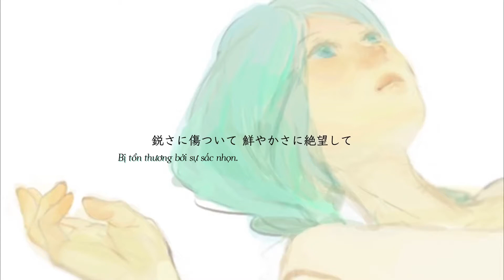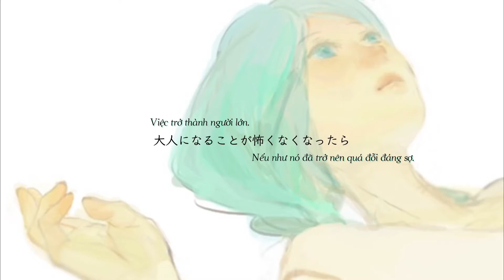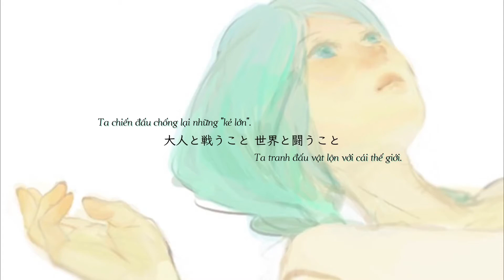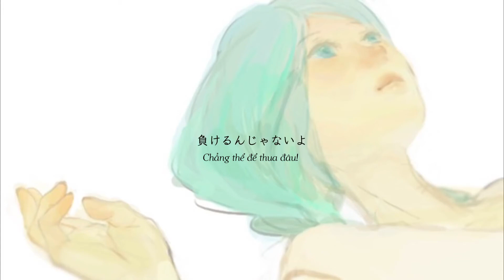22歳の反抗 【傘村トータ】/ feat. Kaori【Vietsub】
Composer: Kasamura Toota
Singer: Kaori
Dịch lời tâm sự của tác giả:
    Trong ca khúc này là phần tiếp nối của những bài hát xuất bản trước đó: “Lời khẳng định tuổi 15” và “Trách nhiệm tuổi 18”.

   Tôi cũng không biết là các bạn đã có nghe hay chưa nữa.

   Thế nên là, nếu được thì xin hãy nghe những bài đó nhé!

   Dẫu thế nào thì cũng xin hãy lắng nghe giúp tôi nhé!

   Ca khúc “Sự khẳng định tuổi 15”. Chính là tôi năm 15 tuổi.
   Và ca khúc “Trách nhiệm tuổi 18”. Cũng chính là tôi năm 18 tuổi
   Cả ca khúc “Nỗi phản kháng tuổi 22” này cũng vậy.

   Những ca khúc đó là những bức họa vẽ nên hình hài của một con người trong nơi cõi trần đang trở thành một người lớn.
   Tôi cũng không biết là nó có đúng hoàn toàn với cuộc đời của các bạn không nữa.
  Cuộc đời của tôi với cuộc đời của các bạn không biết chúng có trùng mệnh đồng thông chăng? Tôi cũng không biết nữa.
 Mà vả lại đó, không biết những bài hát này ấy, tôi thật lòng cũng chẳng biết chúng có cứu rỗi được ai không nữa. Tôi đặt hy vọng vào các bạn đó.
  Hãy suy ngẫm đi nhé! Về cuộc đời của các bạn, về việc các bạn tồn tại, hãy suy ngẫm đi nào!
  Xin hãy tự cứu lấy cuộc đời của mình bằng chính đôi tay của mình.
  Còn về tôi, bằng những bài nhạc, tôi đã thổ lộ cuộc đời của mình rồi. “Còn những người ấy sẽ như thế nào đây, họ đang sống ra sao” tôi đã muốn hỏi các bạn những điều như thế lắm đó!

 Những kí ức khổ sở tuổi 15, những dằn vặt xung đột tuổi 18, đã có lúc tôi thà chọn vứt bỏ hết cho rồi.

 Nhưng mà, tôi nhé, tôi sẽ đường hoàng mà đối mặt với những điều đó, tôi sẽ chọn trở thành một người trưởng thành.

 Những bài hát này đây, trong lúc con người ta vừa tranh đấu với thực tại vừa sống ấy, những gương mặt của những người chưa quen, đang ở chốn nào đó. Tôi nguyện cầu, dù chỉ một chút thôi cũng được, chúng sẽ hóa thân thành những điều trợ giúp cho cuộc đời của các bạn.

Kasamura Toota

 P/s: Hix, nghe tác giả nói mà mình cũng thấy có hơi chạnh lòng. Kiểu như hóa ra mình không phải đang đau khổ lẻ loi nơi cái chốn trần gian này nhỉ. Thật ra từ đầu mình sub nhạc chỉ vì bản thân mình thôi, coi như tự cứu lấy mình. Nhưng đôi khi mình tự nhủ rằng nếu những bài nhạc đầy tâm trạng làm người ta ủy mị hơn thì sao? Liệu như thế mình tiếp tay cho điều xấu không? Nhưng nếu nó có thể chạm đến ai đó và mình nghĩ là họ có thể tự cứu lấy mình thì mình cũng sẽ vui lắm. Nghe nhạc chắc cũng chỉ là một công cụ và thực hiện như thế nào với cuộc đời các bạn thì mình cũng chỉ biết cầu nguyện cho các bạn sẽ chọn con đường "trưởng thành". Viết những dòng này, cứ nghĩ, hóa ra hạnh phúc đơn giản thế sao...